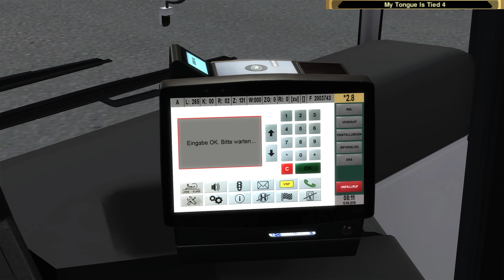Let's Play Omsi 2 #141 - Der beste Berg aller Zeiten!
Omsi 2 Folge 141.
Karte: Ruhrgebiet.
Bus: MB O530 Facelift.
Viel Vergnügen!